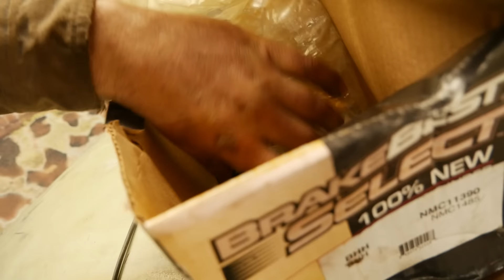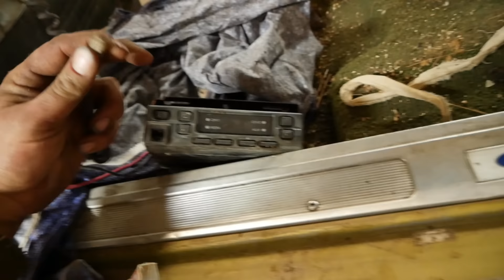1970 Ford Mustang Grande Coupe REVIVE & DRIVE + Burnouts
Dalton enlists three generations of family members to bring this 1970 Ford Mustang Grande Coupe to life for a good ole REVIVE and DRIVE. Brother Cody helps get the pony car's 302 engine started and running before Dalton works over the brakes. Dad John fits some trim, and son JD does some cleaning, man's the camera, and provides on-point quips before he and Dalton take the once-abandoned car for a drive and, of course, obligatory burnouts!